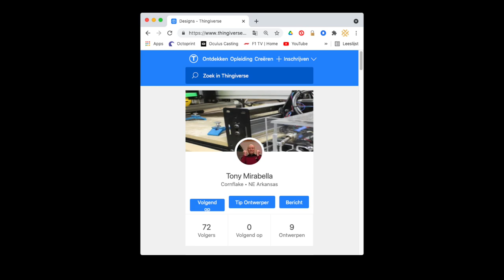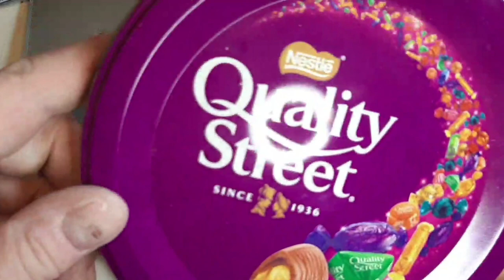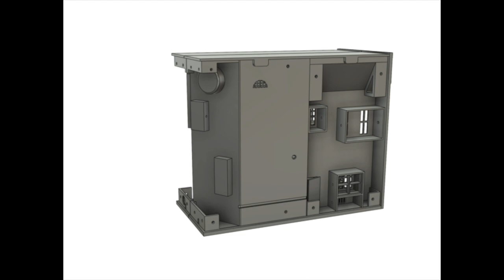Book nook Harry Potter met 3D printer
Book nook van een Harry Potterstraatje.
Geprint op een Tenlog 3D printer in PLA
De Book nook is ontworpen door Anthony Mirabella en te vinden op

Book nook of a Harry Potter street.
Printed on a Tenlog 3D printer in PLA
The Book nook was designed by Anthony Mirabella and can be found